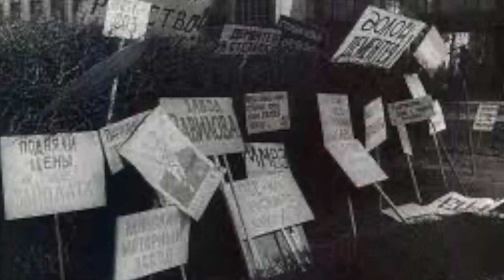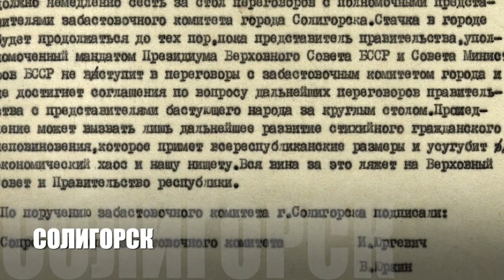КАК НАЧАТЬ СТАЧКУ // Общенациональная забастовка в БССР, 1991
▪️Объединяйтесь в независимые профсоюзы Профсоюз.онлайн
Страна Для Жизни БОТ
Бот, помощник для обратной связи с администраторами канала @strana_official
В 1991 году, в апреле месяце началась общенациональная рабочая забастовка. Сотни тысяч людей вышли на улицу в Минске, Орше и Солигорске.
Посмотрите, как рабочие смогли добиться выполнения своих требований,  как солидарность и организованность победила советскую непробиваемую тоталитарную машину.
Если сейчас мы повторим этот опыт, то режим Лукашенко рассыплется в прах в течение месяца.
Солидарность -- наша сила! Освободим наших лидеров. Освободим политзаключённых. Освободим себя и своих детей от хунты, терроризирующей и убивающей Беларусь.
Жыве Беларусь! Жыве вечна!

VKontakte
Группа в VKontakte:

Если вы готовы помочь, у вас есть вопросы или предложения - пишите